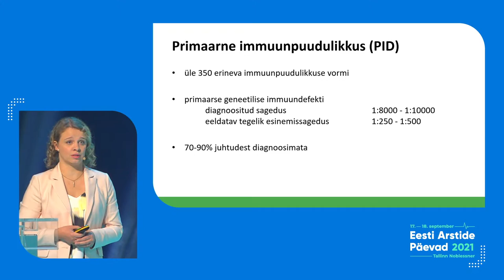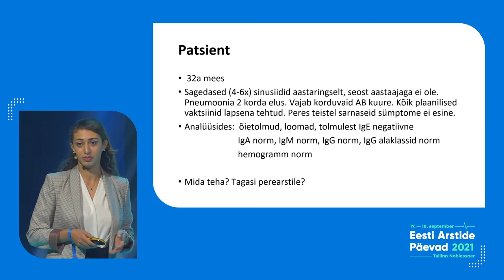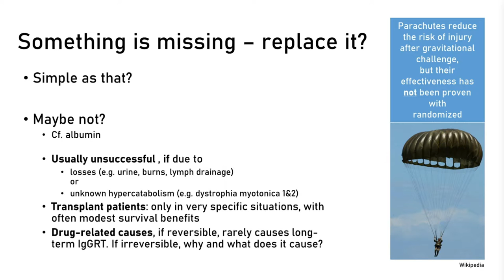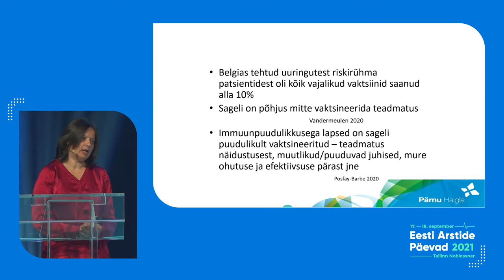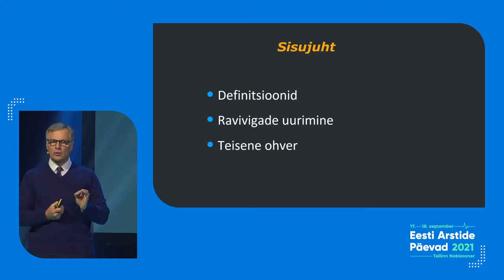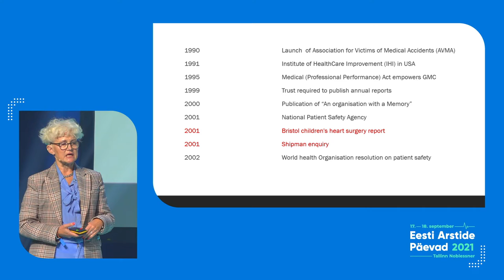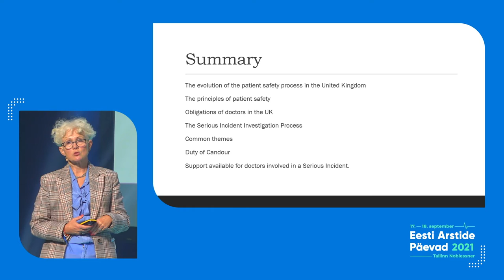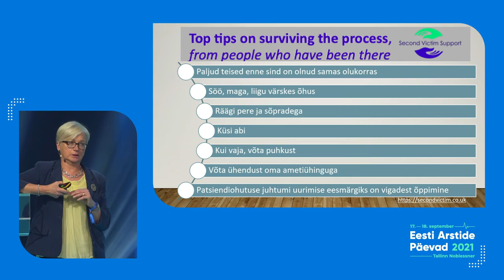Eesti Arstide Päevad 2021 II päev (18.09.2021)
Eesti Arstide Päevad toimusid 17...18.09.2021. Suure saali (Nobeli saali) salvestus 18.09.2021 (teine päev). Kaks sessiooni. Esimene pealkirjaga "Immuunpuudulikkusest mitte- immunoloogidele" ja teine pealkirjaga "Hoolides arstist hoolime patsiendist"

0:00 - sissejuhatus esimesse sessiooni
1:34 - dr Kirsta Ress "Seedetrakt ja primaarne immuunpuudulikkus"
28:53 - dr Maria Mikkal "Hingamisteed ja primaarne immuunpuudulikkus"
50:19 - dr Silvi Plado "IgE ja primaarne immuunpuudulikkus"
1:10:23 - dr Mikko Seppänen "Secondary immunodefidiency- to interfere or not"
1:48:04 - dr Maire Link "Immuniseerimine immuunpuudulikkuse korral"
2:18:58 - sissejuhatus teise sessiooni
2:25:40 - dr Peep Talving "Ravivigade uurimine ja teisene ohver Eestis"
2:56:30 -  dr Clare Stapleton "Patient safety incidents and the second victim"
3:40:59 - dr Tiina Tamm "Enesehoiust ja tervishoiutöötajate toetusprogrammist Inglismaal"